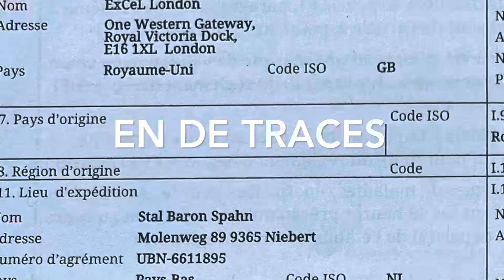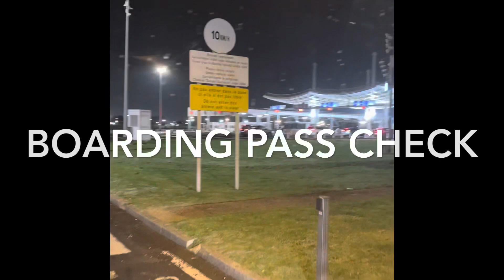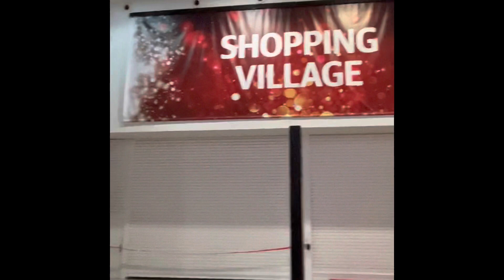De Reis naar London van Elias 494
De reis en de eerste dag na de aankomst op de wedstrijd, tot aan de vet check